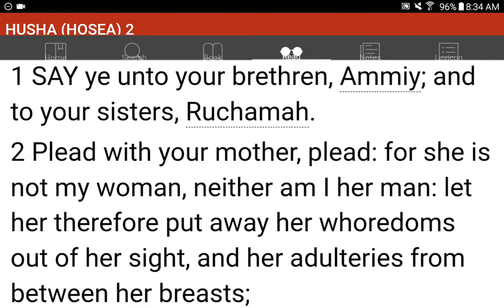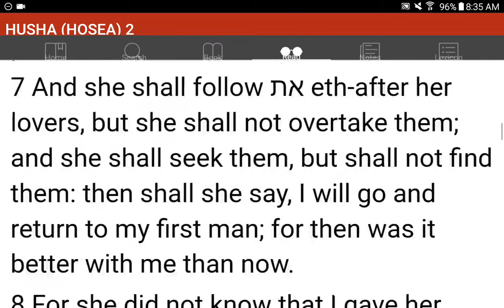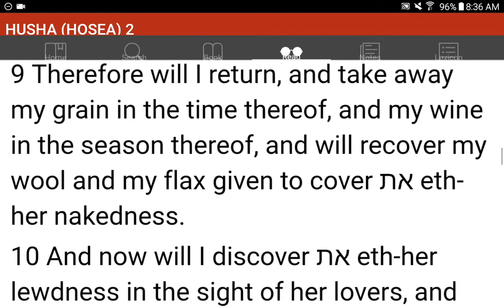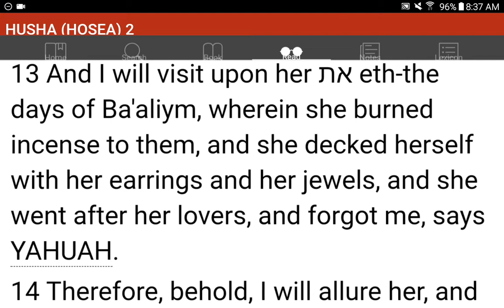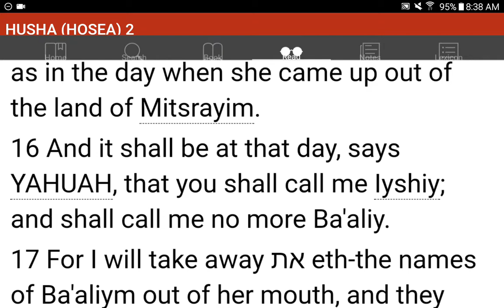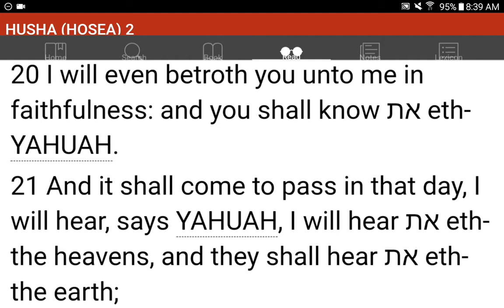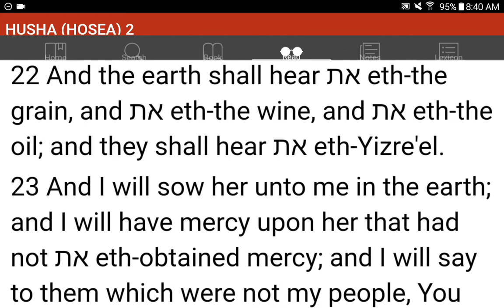💜h?™ "What's the MOST HELPFUL & SIMPLEST WAY that WORKS?"™ GIVE 1P/Month NOW! GCash